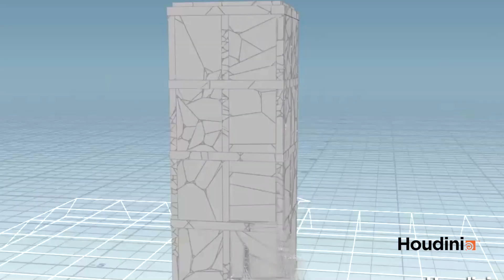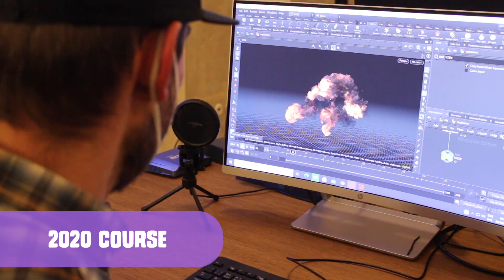Introducing INTRO TO HOUDINI FX course with Timothy Stam (Senior FX TD).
Watch Tim explaining what his course is going to focus on and why he loves to join ANOMALIA again in Český Krumlov, Czeching.